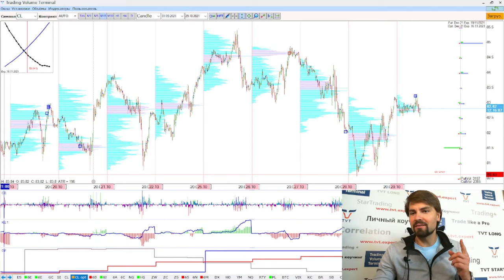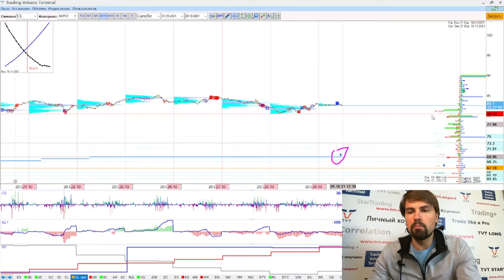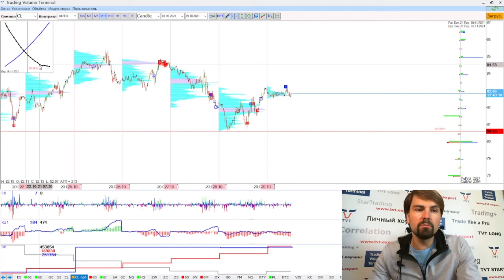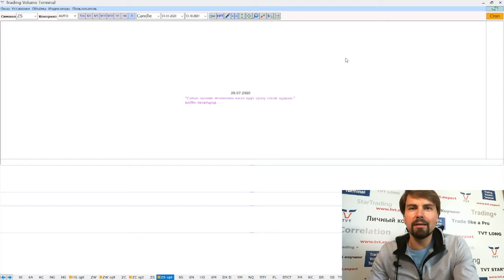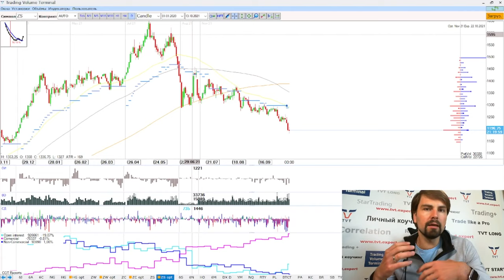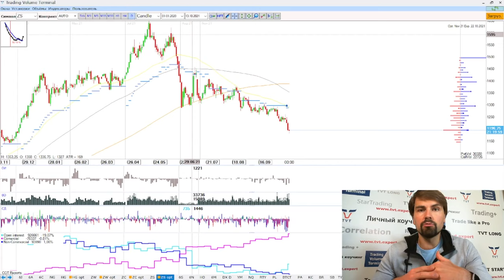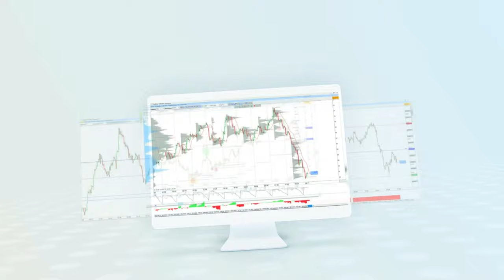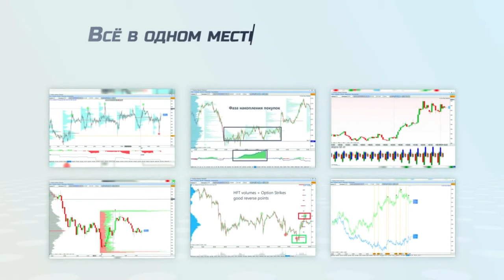⚡️ Как находить и применять опционы в деньгах и видеть вливание крупных денег по страйкам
Обсуждаем:

✅ Что нам дают опционные сделки в деньгах?
✅ Отработка уровней максимального ОИ на опционных страйках.
✅ Польза уровней наименьших выплат по опционам.

🔥 Где взять

Обучение